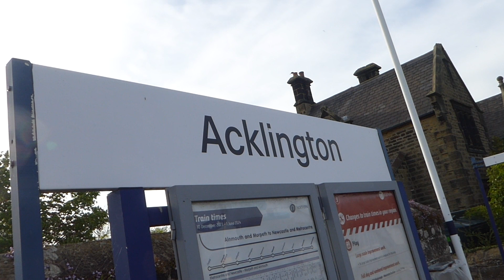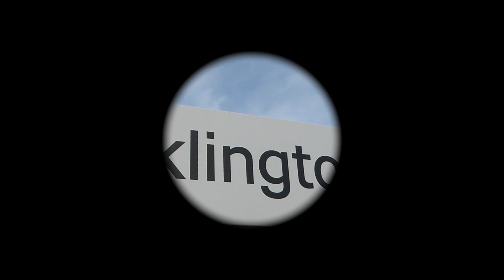Acklington Railway Station (13/05/2024)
Here are a few clips from my hour at Acklington, East Coast Mainline, on May 13th 2024.

This video includes:

-a Lumo Class 803 EMU.
-LNER Class 800/801 'Azuma' units.
-a Cross Country Class 221 'Super Voyager' DMU.
-a Northern Class 158 'Express Sprinter' DMU.
-a GBRF Class 66 freight locomotive.